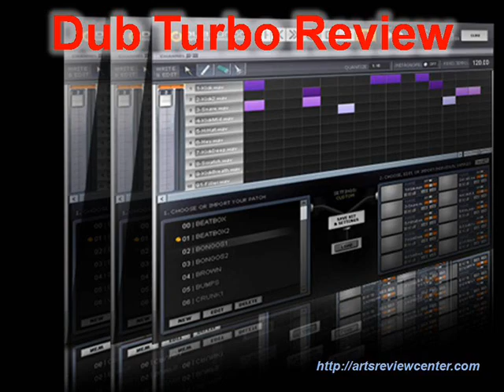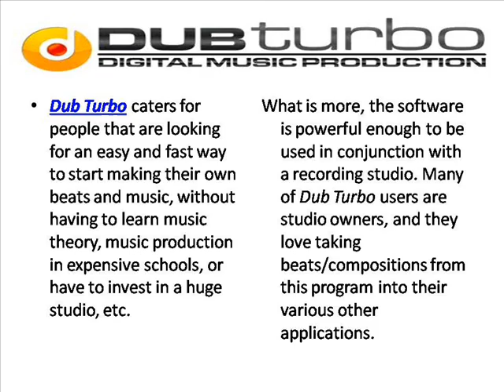Dub Turbo Review - Arts Review Center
Dub Turbo helps you make high quality music online by providing you with proper recording equipment, excellent samples.
If you don't want to watch the video, you can read the full Dub Turbo Review here at: